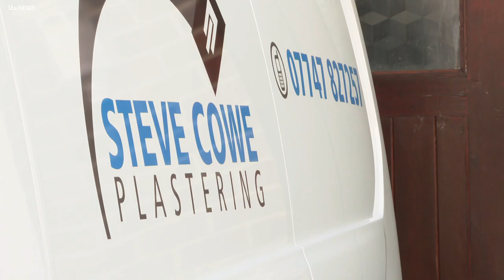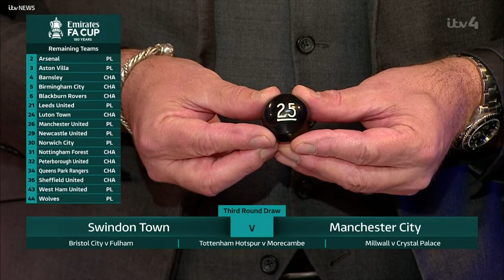Swindon Town v Manchester City FA Cup 2022 preview with Steve Cowe - ITV West Country & Meridian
A preview report focussing on Steve Cowe - the last Swindon player to have scored against Manchester City - ahead of their third round FA Cup tie.

Presenters' link into report:

"Excitement is building in Swindon ahead of tomorrow's FA Cup third round tie with Premier League champions Manchester City.

"Tickets have already sold out for the clash and one man who knows all about Friday's opposition is Steve Cowe.

"The former striker was the last Swindon player to score against the club. Naryan Branch has been to meet him."